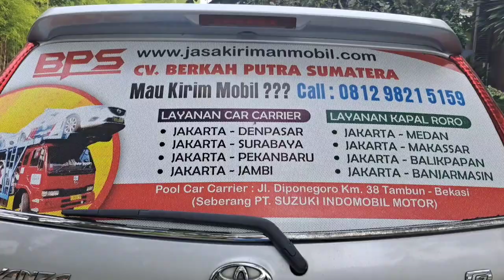Mobil Brio Jakarta Ke Medan Sudah Tiba Di Medan - Jasa Kirim Mobil BPS|CV BERKAH PUTRA SUMATERA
Mobil Brio Jakarta Ke Medan Sudah Tiba Di Medan - Jasa Kirim Mobil BPS|CV BPS|CV BERKAH PUTRA SUMATERA

Ekspedisi Kirim Mobil Jakarta Ke Medan
Jasa Pengiriman Mobil Jakarta Ke Medan
Tarif Kirim Mobil Jakarta Ke Medan
Perusahaan Kirim Mobil Jakarta Ke Medan

Pengisi Suara : Haji Indra Hermawan Saputra

Tonton Part 1 Sebelumnya Mobil Brio Di Kirim Dari Jakarta